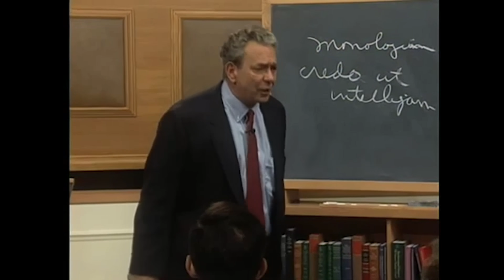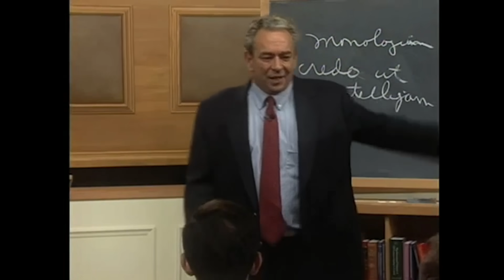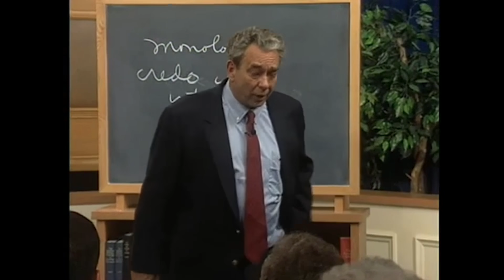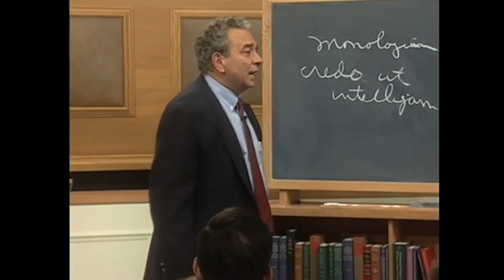Don’t Settle for an Immature Faith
The Lord calls us to have a childlike faith, but not a simplistic or ignorant faith. In this brief clip, R.C. Sproul shows how theologians such as Augustine and Anselm have underscored the importance of continually growing in our knowledge of God.